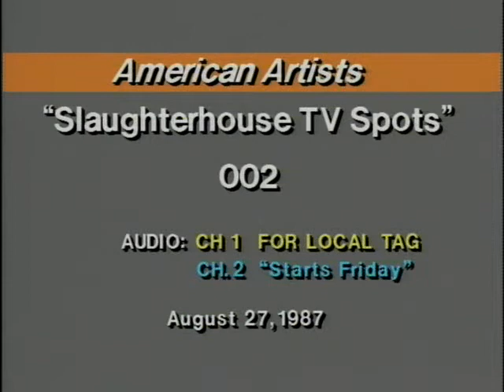Slaughterhouse (1987) - OFFICIAL TV SPOT 2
This is an Official Tv Spot for
"Slaughterhouse (1987)".

Synopsis:

In this slasher, a group of businessmen try to buy an abandoned slaughterhouse owned by Lester Bacon (Don Barrett) and his son Buddy (Joe Barton). After a radio station promo prompts curious college students out to visit the abandoned facility, Lester and Buddy proceed to pig-out on the human victims. Both students and businessmen end up on the slab when the slaughterhouse is slated to be sold for back-taxes. Occasional moments of black humor garnish this routine horror feature.